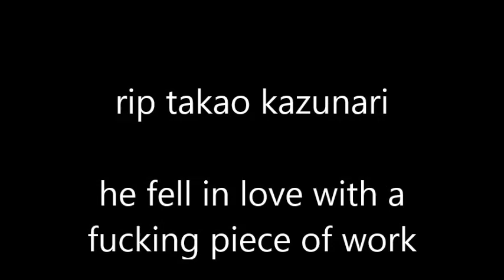midotaka ruins lives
my feels